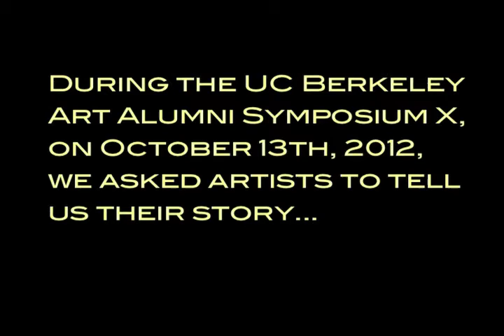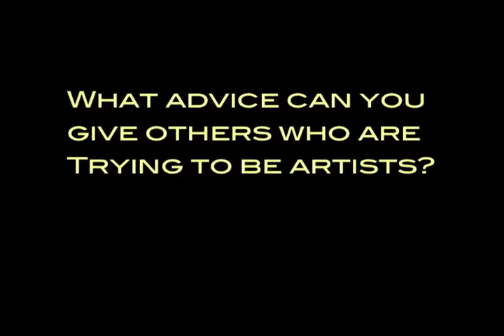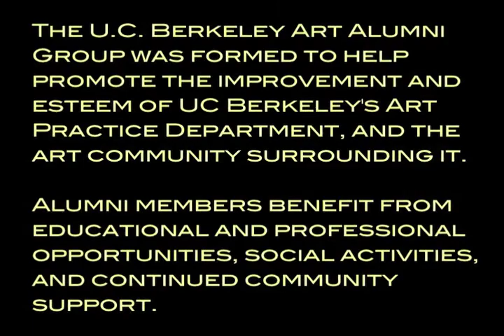UC Berkeley Art Alumni Group Interviews - 2012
For more news and events, please visit: calartalumni.blogspot.com/

The UC Berkeley Art Alumni Group interviewed artists during the tenth annual symposium, on October 13th, 2012. We asked them about their personal history and to give advice to others who are trying to be artists.

Interviewees include: Indrani Baruah, Susan Cooper, Nancy Genn, Marion Gray, Farley Gwazda, Raymond Holbert, Betsy Kendall, Diana Krevsky, Julie Nelson. Mary Curtis Ratcliffe, and Sonya Rapoport.

The U.C. Berkeley Art Alumni Group was formed to help promote the improvement and esteem of UC Berkeley's Art Practice Department, and the art community surrounding it.

Alumni members benefit from educational and professional opportunities, social activities, and continued community support.

Camera: Susan Felter
Edit: Susan Felter and Farley Gwazda